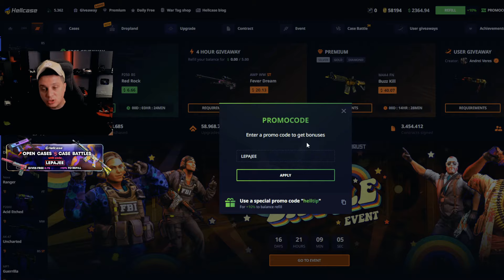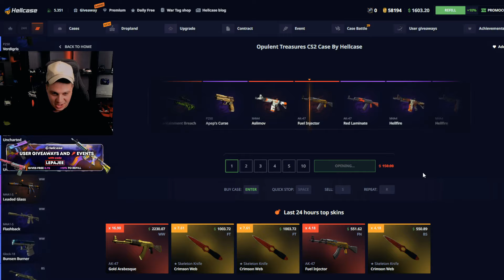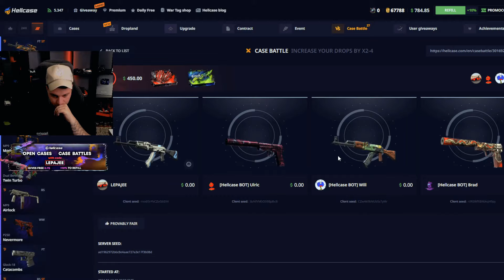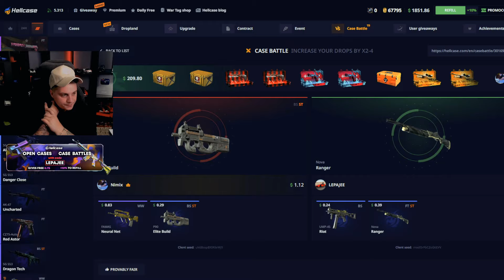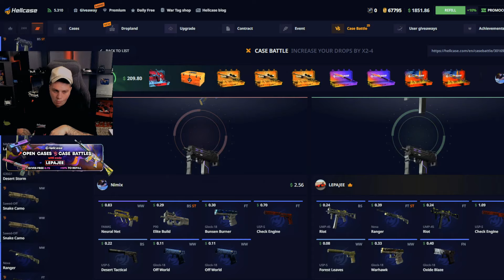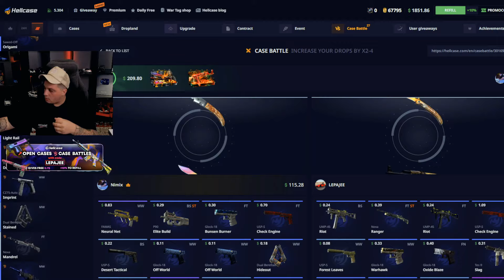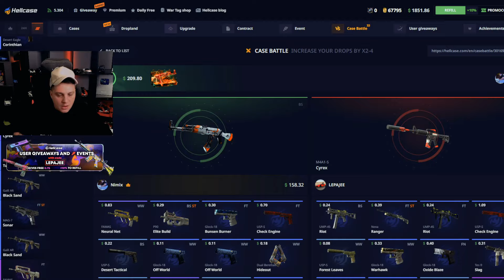ALL IN for Pandora’s Box Gloves (HELLCASE)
Get The Best Deposit Bonus, Free CS2 skins on Hellcase and much more.